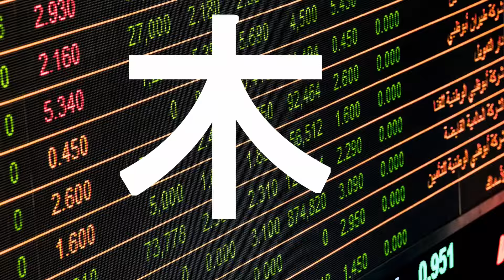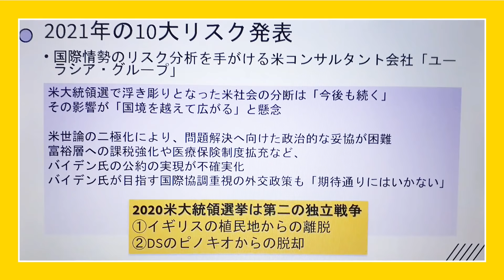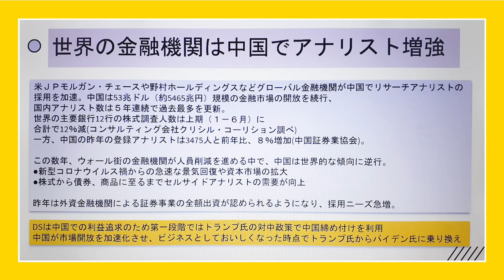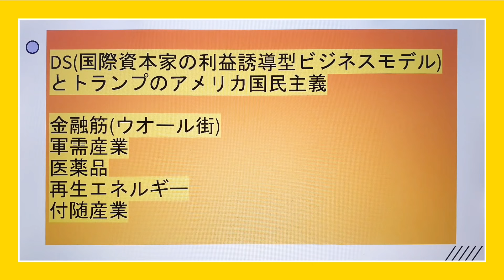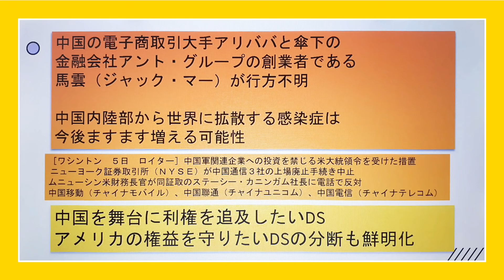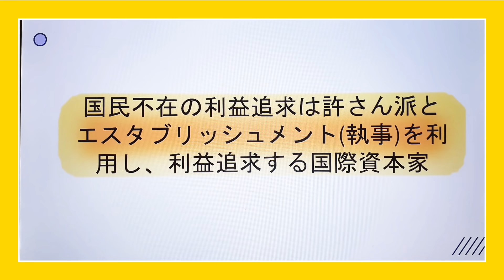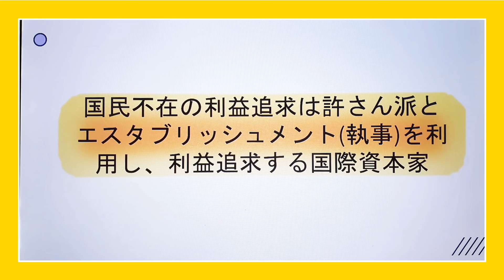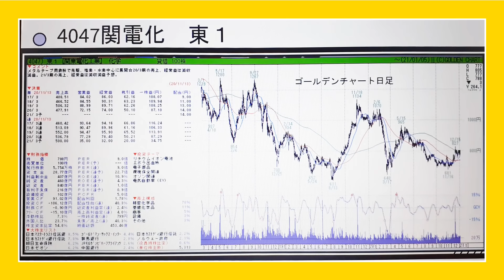木村佳子の気になる銘柄「バイデン（ＤＳのピノキオ）が世界ＮＯ1のリスク」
ＲＳテクノ（3445）
関電化（4047）
住友金属鉱山（5713）